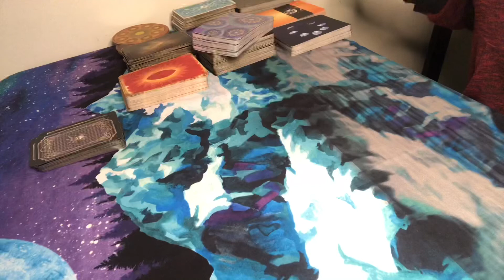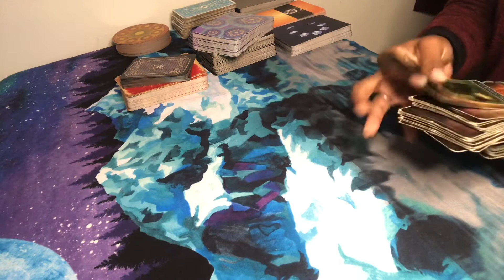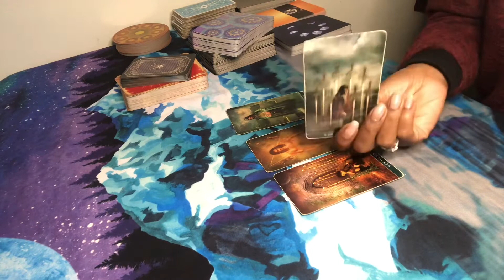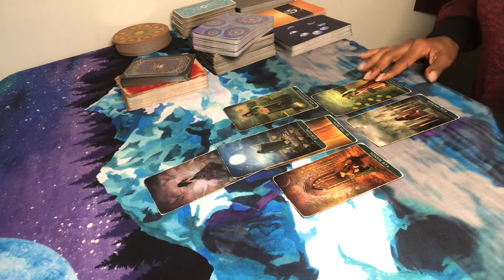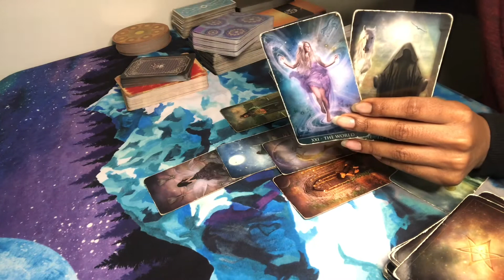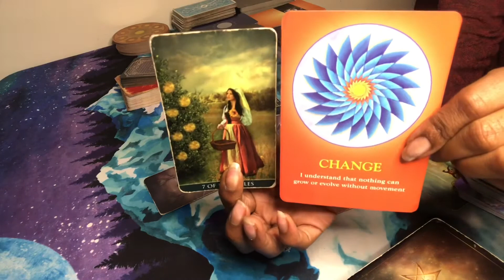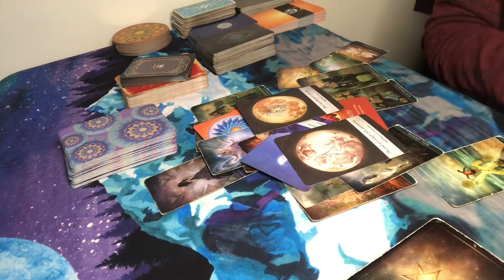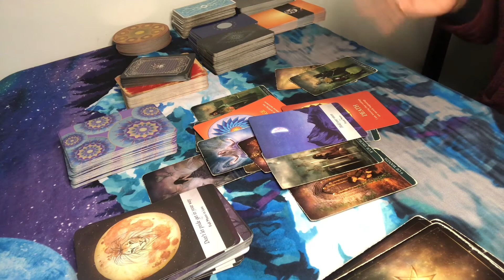GOD IS PREPARING U OR SOMEONE FOR TOWER/CHANGE🔥 MAJOR REBIRTH REQUIRES BOUNDARIES & ACCOUNTABILITY✨